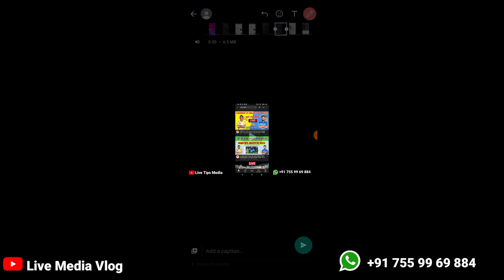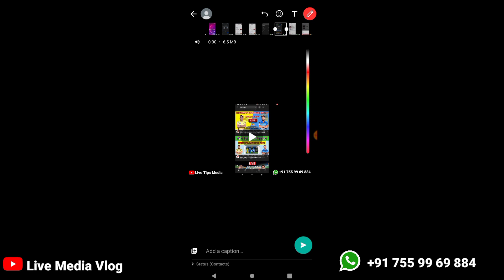വാട്സ്അപ്പ് സ്റ്റാറ്റസിലെ ഈ പ്രശ്നം നിങ്ങള്‍ക്കുണ്ടോ ? Whatsapp Status video convert Mp3 Problem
വാട്സ്അപ്പ് സ്റ്റാറ്റസിലെ ഈ പ്രശ്നം നിങ്ങള്‍ക്കുണ്ടോ ? Whatsapp Status video convert Audio Problem |